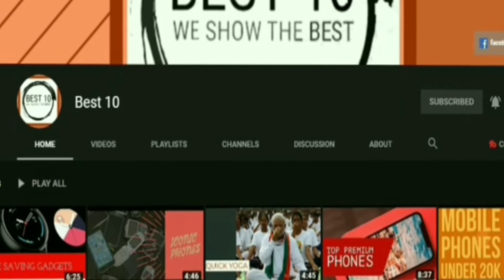20 Best Places To Visit in India | by Best 10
India is an enormous and diverse destination. More than 20 official languages, multiple religions and a variety of cuisines exist within India’s borders. One can’t explore this beautiful nation in a go, you should need serious travel goals. Here you will find best hill stations, trekking sites, festivals and best temples.

WATCH OUR VIDEO ON:
BEST PLACES TO VISIT IN INDIA

About: Best 10 is a YouTube channel where we show best videos related to some trending topics.

• Best 10
• Best10